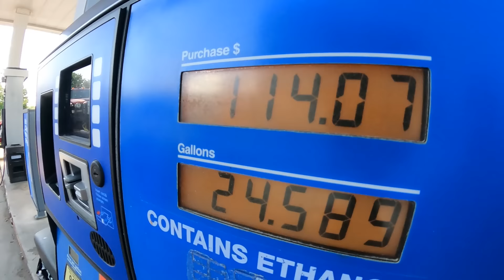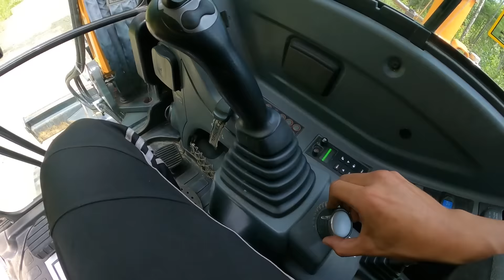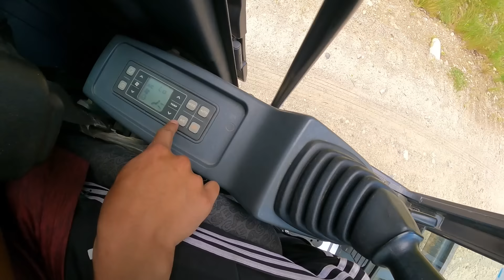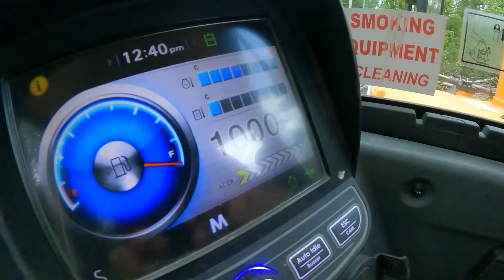Finally got an EXCAVATOR!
Life OD
Torrington , CT
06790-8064